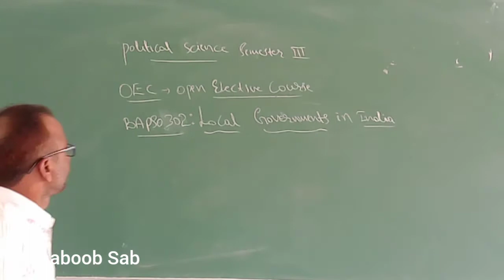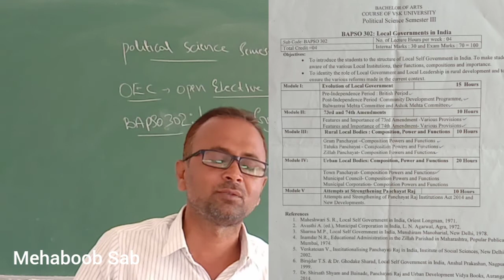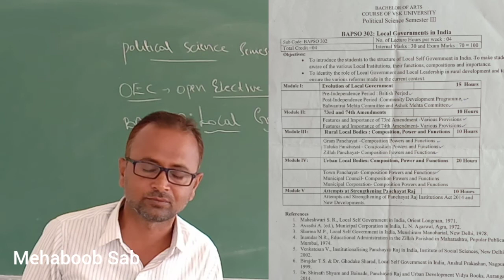Introduction about Syllabus.